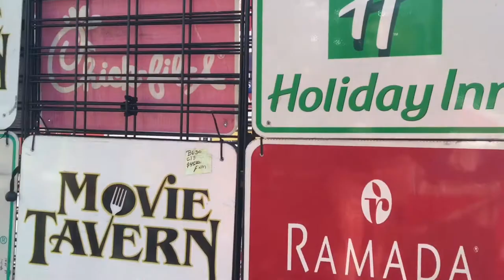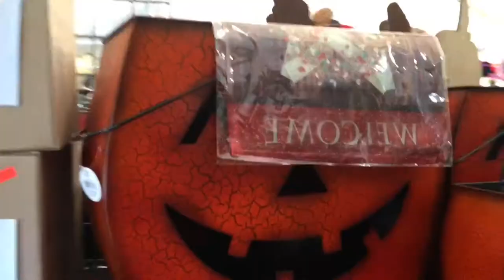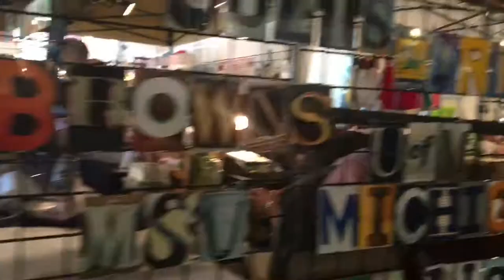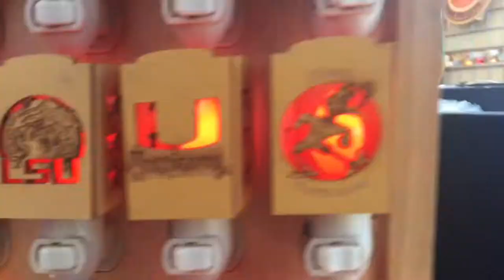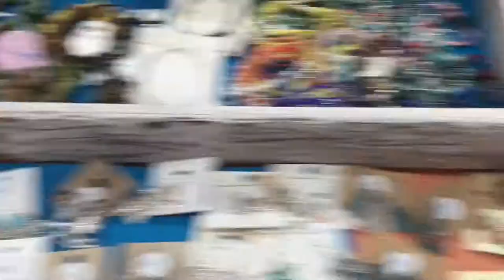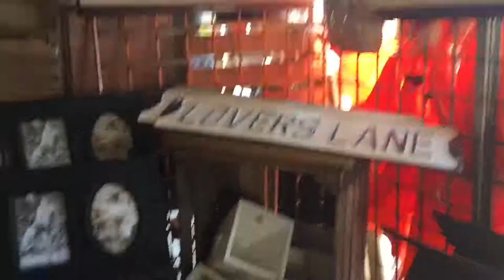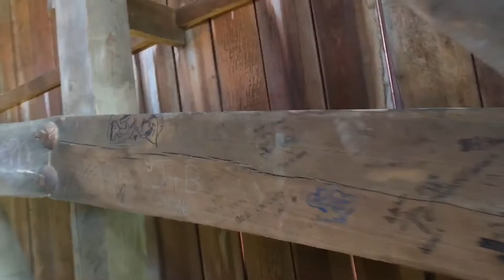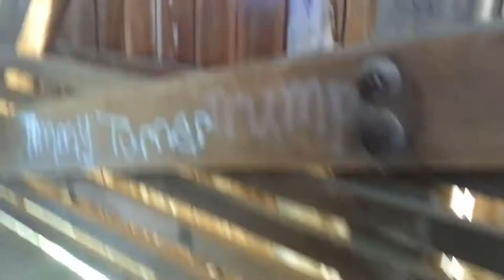Bridgeton, IN Covered Bridge Festival | 2017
Covered bridge festival in Bridgeton, IN in October!
Lots of crafts and foods and original ideas from all kinds of people. Very exciting place with a lot of people. There was so much to see and I added what I could to share with everyone!